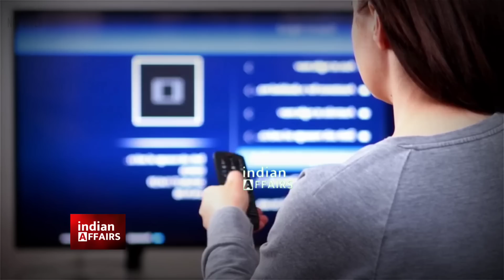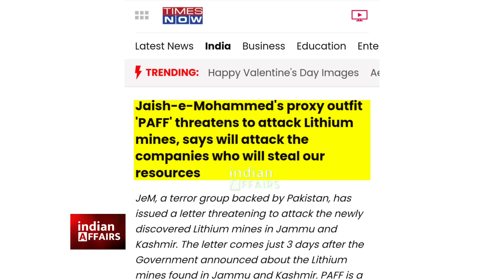भारत के व्हाइट गोल्ड से पूरी दुनिया हैरान, चीन अमेरिका सब परेशान, पाक की प्लानिंग शुरू, धमकी आई।